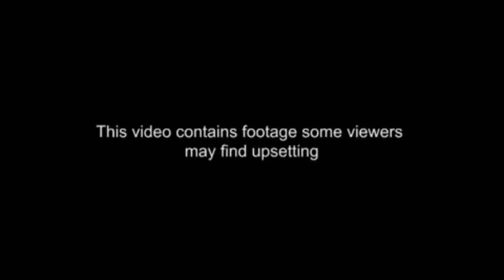CCTV Footage: Boy is caexploding sewer after he lit a firecracker on a manhole cover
NOTE: Breaking News, News Recap and Top News Stories video is create and share from my smart phone and I do not have access to any desktop computer nor laptop. Please click link (scroll down-click continue) to read the news article at

HeuLynch Adsmedia  - (Audio Only)
Quick News Recap On The Go, Oct 17, 2020
Boy is caexploding sewer after he lit a firecracker on a manhole cover.

News Recap for October 15, 2020
Reports by The Daily Mail UK.

Boy is sent flying in mid-air by an exploding sewer after he lit a firecracker on a manhole cover.

This is the terrifying moment a young boy was catapulted into the air after he lit a firecracker on top of a sewer in China.
(8 FREE ITEM- To Collect)
(ThemeForest inside and scroll down to get your free downloads on this month 8 Free Item).
☆FREE ITEM can be use for School Assignment or WorkSpace Project of any kind.

(For UK and US Resident only)
Claim your Amazon, XBox Gift Card and shopping point at here 》》》

Crypto YiGuiMen what is it?
Advertiser paid less than 0.0001 cents for a single ads. So I don't make huge profit per video. All video content are for sharing purpose and there is no modification from the original author and publisher.